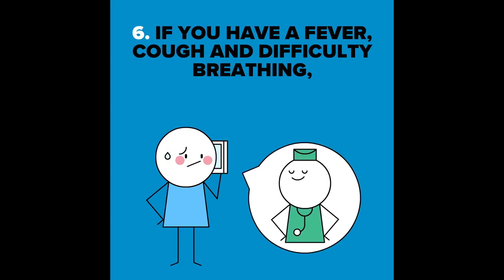Racism in Football